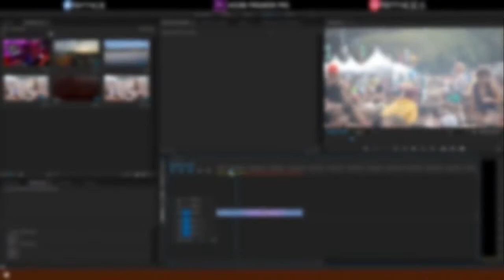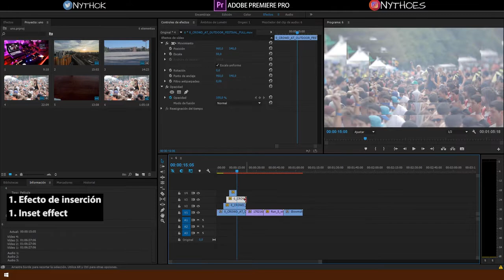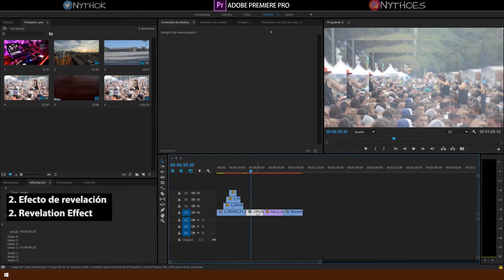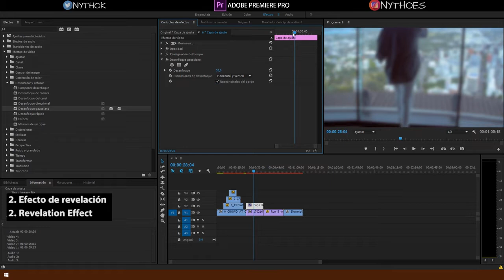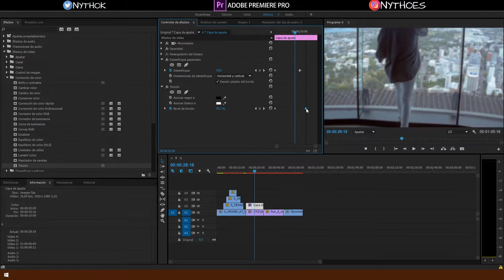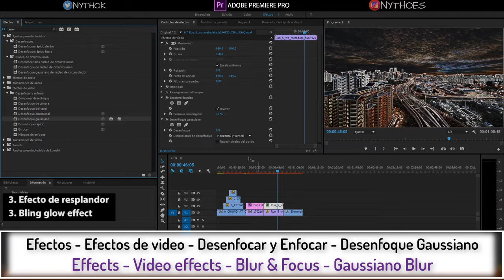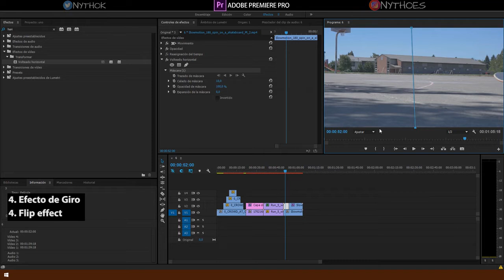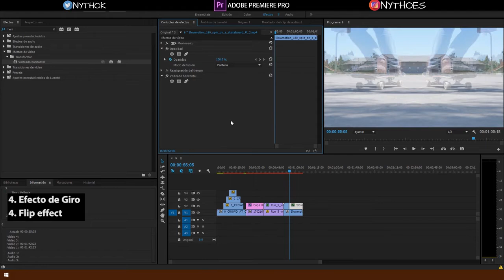SUPER Efectos para edicion de videos musicales! Adobe Premiere Pro CC 2017 Tutorial como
En este Tutorial sobre edición de vídeo te mostraré 4 efectos fáciles, nuevos y muy interesantes de crear para tu próximo proyecto!